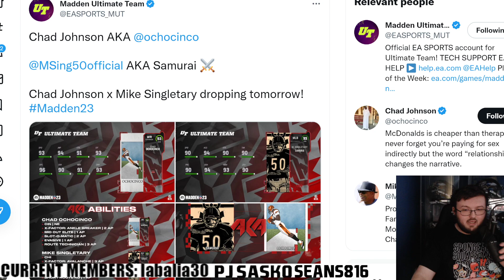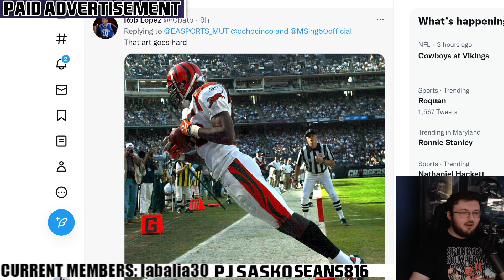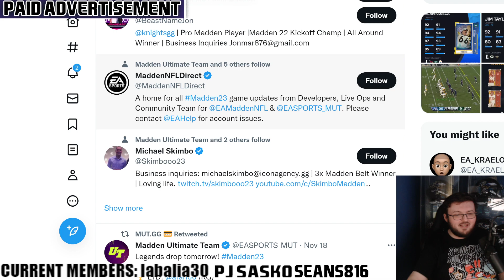INSANE AKA PLAYERS COMING TOMORROW!| CHAD JOHNSON AND MIKE SINGLETARY!!| MADDEN 23 ULTIMATE TEAM